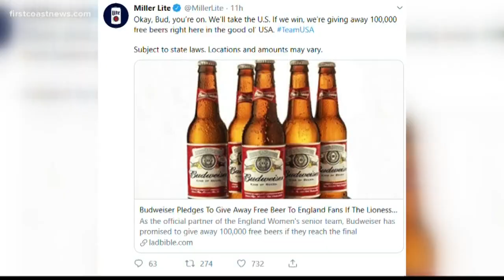Alex Morgan sips tea after Team USA knocks England out of the World Cup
"If you're mad about her sipping tea, don't let her score the goal"